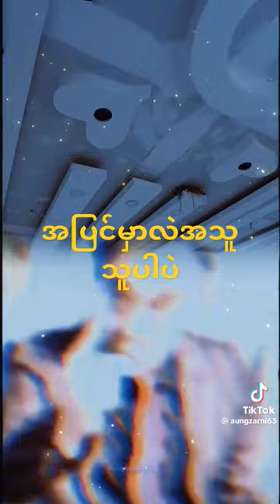April 10, 2024